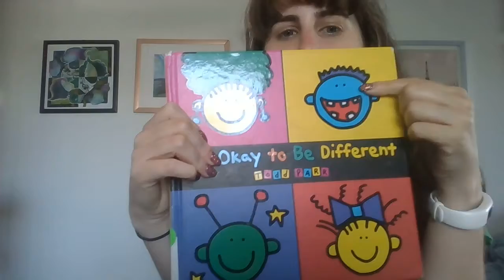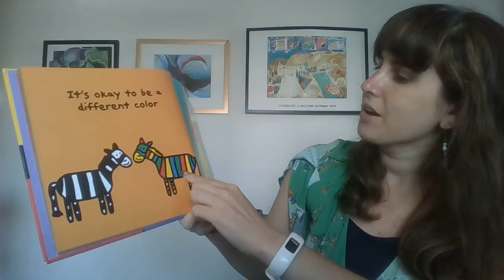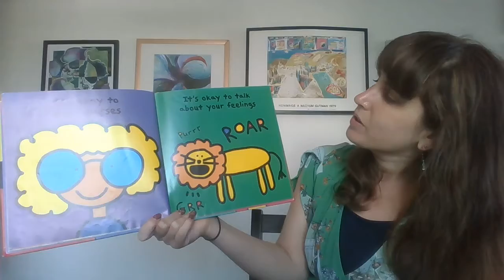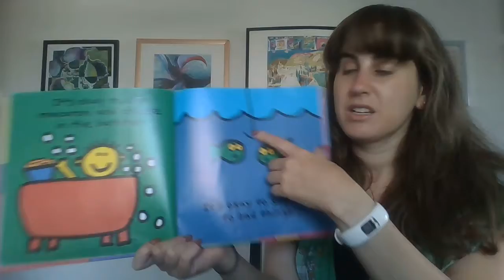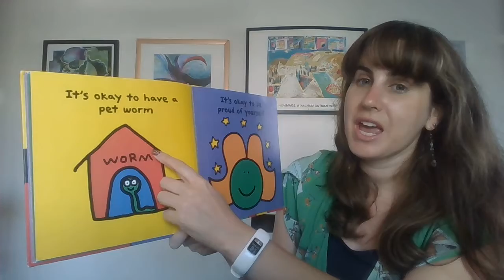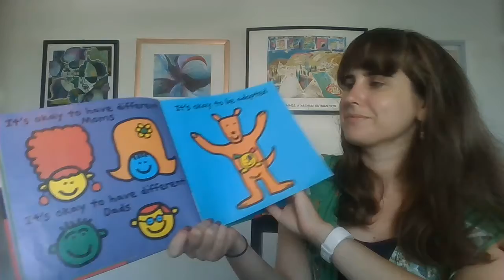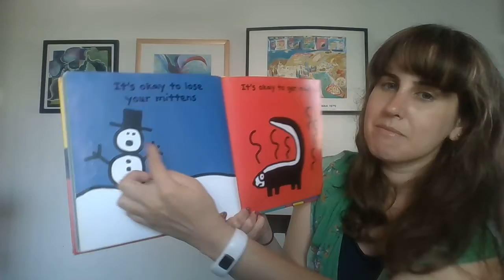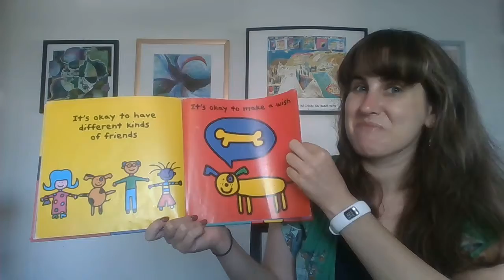"It's Okay to Be Different" by Todd Parr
Join me as I read the colorful book by local author Todd Parr: "It's Okay to be Different."